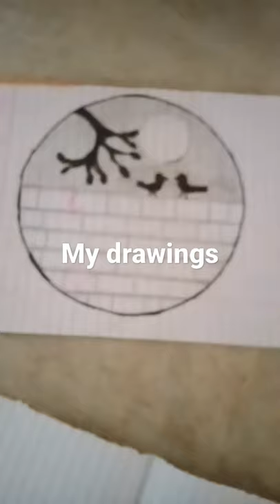kartiki art and craft